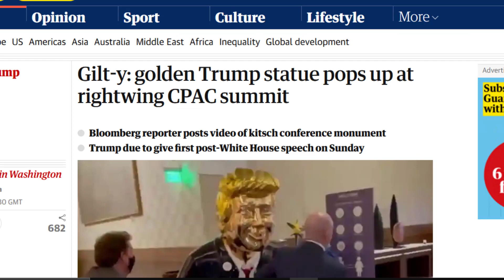The Golden Image of Donald Trump at CPAC - Trump and his magick wand